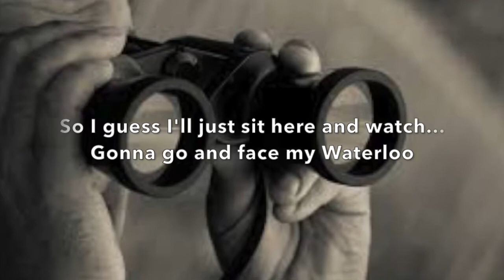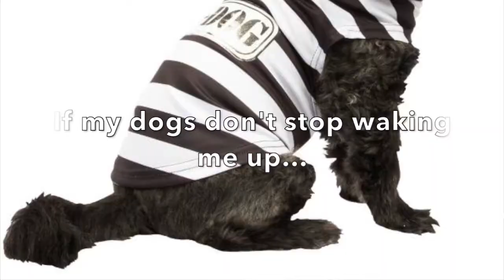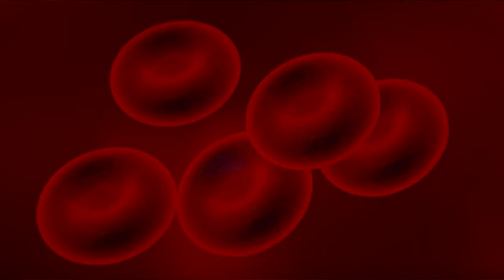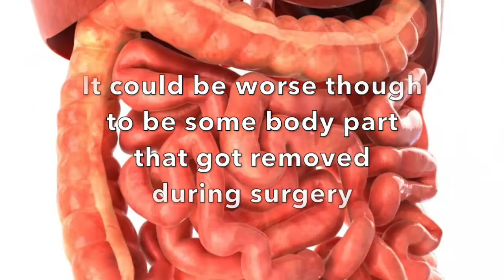JWPP - Blood Cell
Jehovah's Witness Protection Program song  “Blood Cell” from the JWPP album "Here, Hold My Beer and Sasqwatch This".  This includes lyrics.

Based in Raleigh, NC, Jehovah's Witness Protection Program is a humorous hard rocking power trio.

Special thanks to Bob Tabor and Aaron Cohen.

Tom Imler - Bass, Vocals
Paul Lemieux - Guitar, Vocals
Remo "Uzi" Gwaldabi - Drums, Vocals